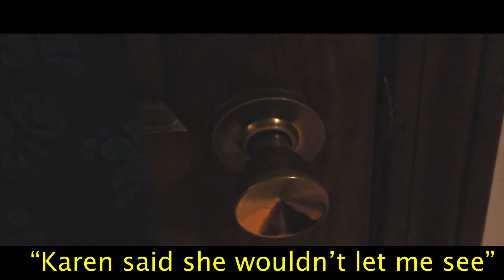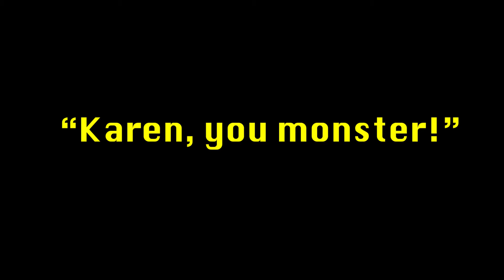"Karen, You Monster!"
Karen's a bitch amiright?

Not edited by me

Shitty quality I know